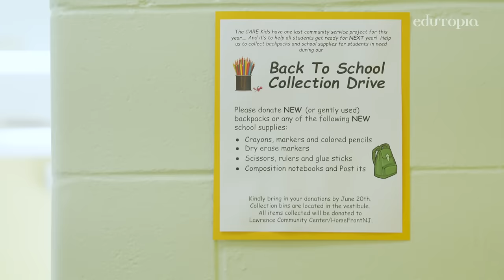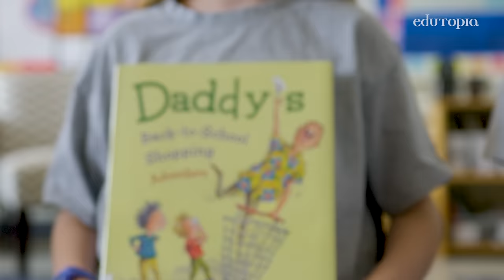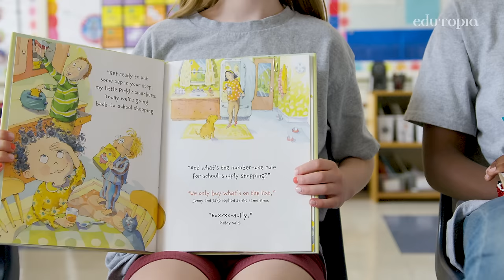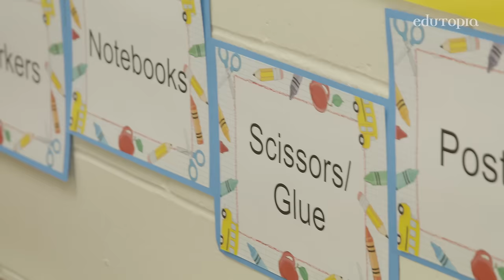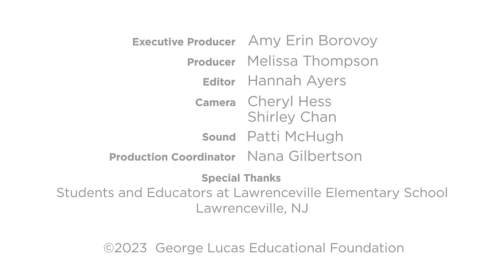Creating a Culture of Caring Through Student-Led Service Learning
When older elementary students take the lead on community service projects, they gain public speaking skills, leadership experience, confidence—and younger students are more motivated to participate.